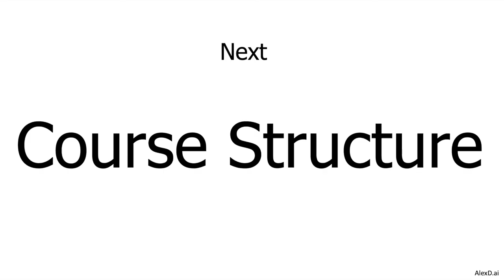AI2V 101 - Welcome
This is a video to welcome the course "AI2V 101 - Apply Artificial Intelligence to get Value".

Next video: AI2V 101 - Course Structure